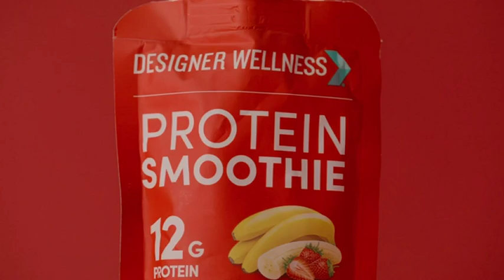Designer Wellness Protein Smoothie, Real Fruit, 12g Protein, Low Carb, Zero Added Sugar, Gluten-Free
Designer Wellness Protein Smoothie, Real Fruit, 12g Protein, Low Carb, Zero Added Sugar, Gluten-Free, Non-GMO, No Artificial Colors or Flavors, Strawberry Banana, 12 Count

Reviews Only Channel